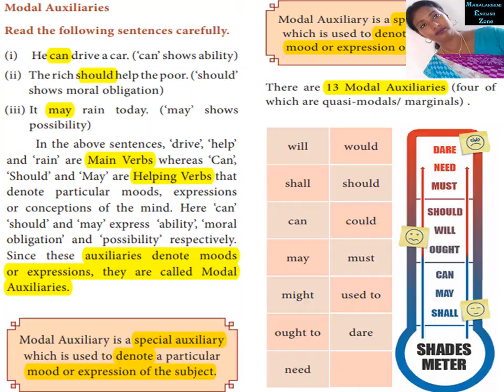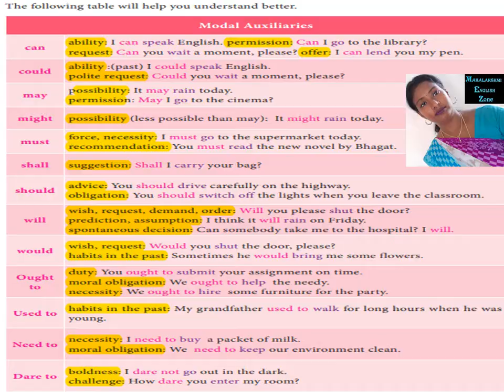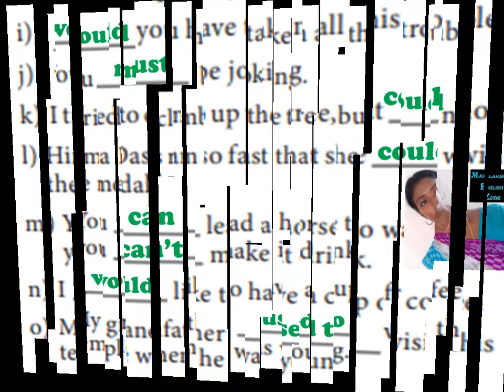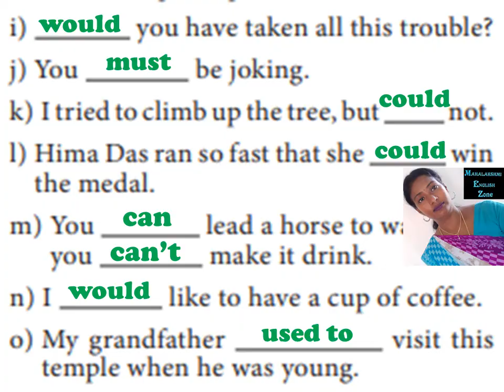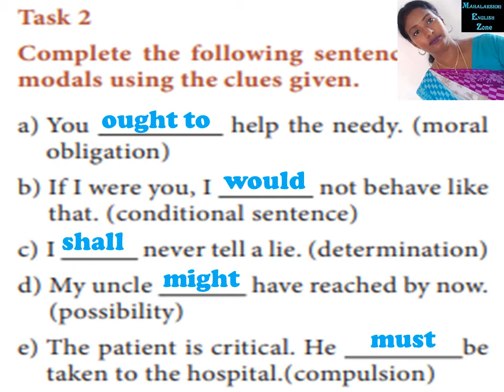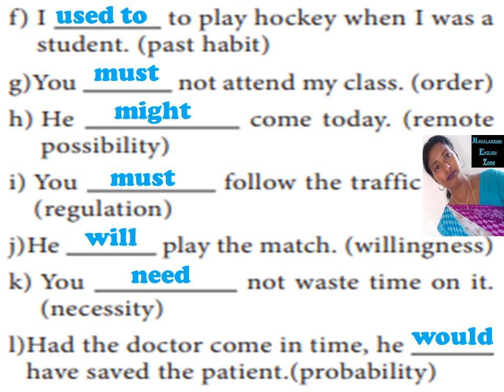Two Gentlemen of Verona-Prose - Unit 1 -Std 12 -Grammar (Modal Auxiliaries)-TN Text Book - In Tamil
Modal Auxiliaries
Read the following sentences carefully.
(i) He can drive a car. (‘can’ shows ability)
(ii) The rich should help the poor. (‘should’
shows moral obligation)
(iii) It may rain today. (‘may’ shows
possibility)
In the above sentences, ‘drive’, ‘help’
and ‘rain’ are Main Verbs whereas ‘Can’,
‘Should’ and ‘May’ are Helping Verbs that
denote particular moods, expressions
or conceptions of the mind. Here ‘can’
‘should’ and ‘may’ express ‘ability’, ‘moral
obligation’ and ‘possibility’ respectively.
Since these auxiliaries denote moods
or expressions, they are called Modal
Auxiliaries.
There are 13 Modal Auxiliaries (four of
which are quasi-modals/ marginals) .
The following table will help you understand better.
Modal Auxiliaries
can ability: I can speak English. permission: Can I go to the library?
request: Can you wait a moment, please? offer: I can lend you my pen.
could ability :(past) I could speak English.
polite request: Could you wait a moment, please?
may possibility: It may rain today.
permission: May I go to the cinema?
might possibility (less possible than may): It might rain today.
must force, necessity: I must go to the supermarket today.
recommendation: You must read the new novel by Bhagat.
shall suggestion: Shall I carry your bag?
should advice: You should drive carefully on the highway.
obligation: You should switch off the lights when you leave the classroom.
will
wish, request, demand, order: Will you please shut the door?
prediction, assumption: I think it will rain on Friday.
spontaneous decision: Can somebody take me to the hospital? I will.
would wish, request: Would you shut the door, please?
habits in the past: Sometimes he would bring me some flowers.
Ought
to
duty: You ought to submit your assignment on time.
moral obligation: We ought to help the needy.
necessity: We ought to hire some furniture for the party.
Used to habits in the past: My grandfather used to walk for long hours when he was
young.
Need to necessity: I need to buy a packet of milk.
moral obligation: We need to keep our environment clean.
Dare boldness: I dare not go out in the dark.
challenge: How dare you enter my room?
Task 1
Fill in the blanks with modal auxiliaries.
a) The candidates answer five out
of ten questions.
b) How you open my bag?
c) Tajudeen finish this work by
Monday.
d) I go to school today?
e) I wish you tell me the truth
f) Poonam not catch the bus
yesterday.
g) People who live in glass houses
 not throw stones.
h) You not go to the market as I
have brought vegetables.
i) you have taken all this trouble?
j) You be joking.
k) I tried to climb up the tree, but not.
l) Hima Das ran so fast that she win
the medal.
m) You lead a horse to water, but
you make it drink.
n) I like to have a cup of coffee.
o) My grandfather visit this
temple when he was young.
Task 2
Complete the following sentences with
modals using the clues given.
a) You help the needy. (moral
obligation)
b) If I were you, I not behave like
that. (conditional sentence)
c) I never tell a lie. (determination)
d) My uncle have reached by now.
(possibility)
e) The patient is critical. He be
taken to the hospital.(compulsion)
f) I to play hockey when I was a
student. (past habit)
g)You not attend my class. (order)
h) He come today. (remote
possibility)
i) You follow the traffic rules.
(regulation)
j)He play the match. (willingness)
k) You not waste time on it.
(necessity)
l)Had the doctor come in time, he
have saved the patient.(probability